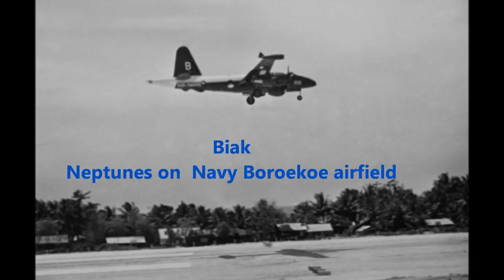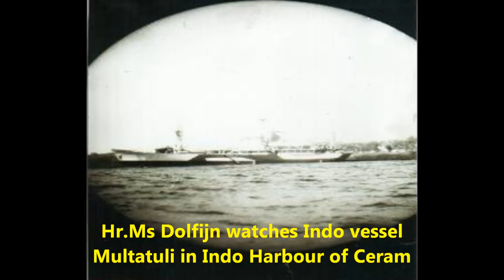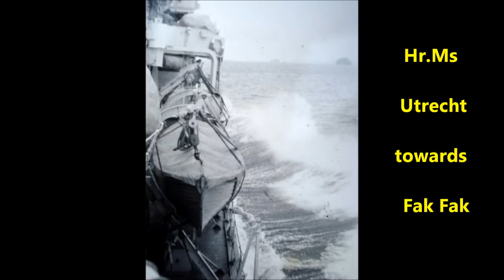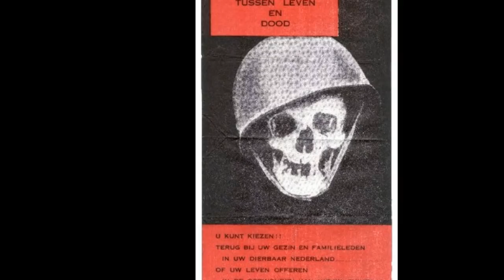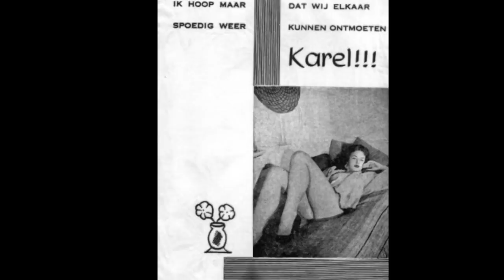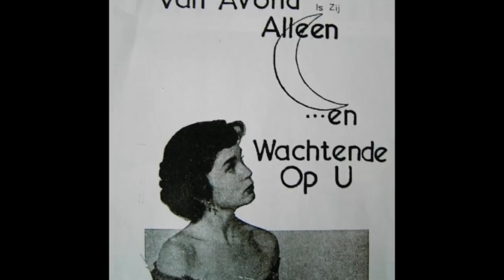KORPS MARINIERS in NIEUW-GUINEA 1961-1962.wmv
Dutch Marine Corps in Netherlands New Guinea during operations against Indonesian Paratrooperes, Intruders, Marines and Guerillas in 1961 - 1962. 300 paratroopers of the 1300 man who were landed between end April 1962 and mid August 1962, were killed, wounded, or captured. The rest fled deep in the jungle afraid of the Marines, Papua Army Corps, Police and citizens. Nowadays Papauans are  still suppressed and killed by Indonesian occupying forces.